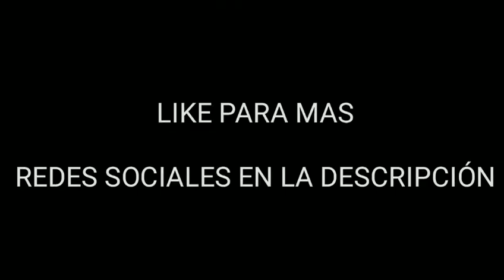AK117 | COD MOBILE -1 GAMEPLAY-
¡Decidme en los comentarios que juegos quereis que traiga al canal!